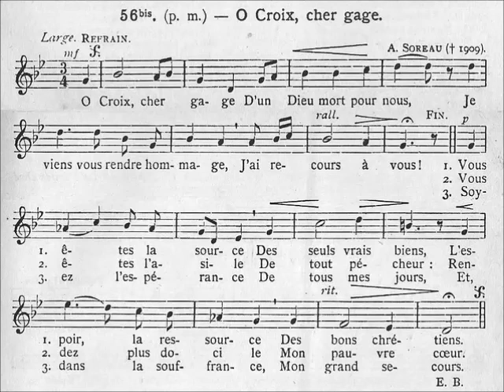078-Musical: O Croix, cher gage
R- O Croix, cher gage
D'un Dieu mort pour nous,
Je viens vous rendre hommage,
J'ai recours à vous !

1- Vous êtes la source
Des seuls vrais biens,
L'espoir, la ressource
Des bons chrétiens.

2- Vous êtes l'asile
De tout pécheur :
Rendez plus docile
Mon pauvre cœur.

3- Soyez l'espérance
De tous mes jours,
Et, dans la souffrance,
Mon grand secours.

4- Dieu fasse, ô Croix sainte,
Que, dans vos bras,
J'arrive sans crainte
A mon trépas !

Auteur: E. Blineau
Mélodie: A. Soreau
Harmonisation: non spécifié

2 versions chantées disponibles ici:
(orgue et chant simultanés, avec montage)